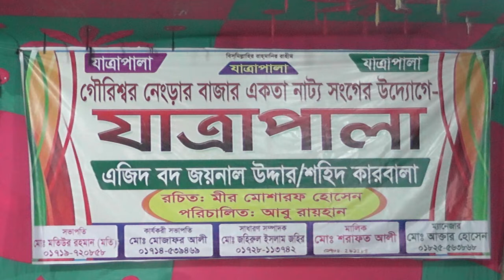সীমারের সুন্দর এক অভিনয়।দেখলে আপনার গুলি করতে মন চাবে স্থান লেংরা বাজার।sohid karbala (শহিদ কারবালা)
সীমারের সুন্দর এক অভিনয়,যা দেখলে  গুলি করতে মন চাবে।অভিনয় করছে (হারুন) স্থান লেংরা বাজার।(sohid karbala)